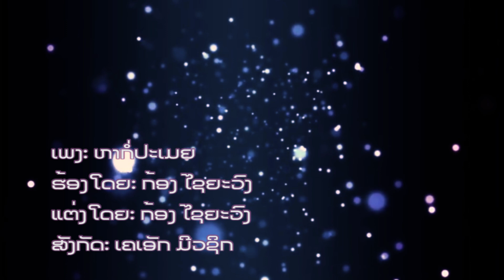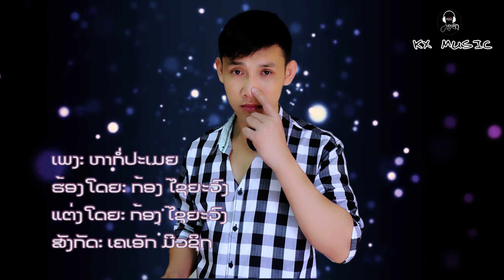ຫາກໍ່ປະເມຍ - KARAOKE - หาก่อปะเมย คาราโอเกะ - ກ້ອງ ໄຊຍະວົງ KARAOKE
ເພງ: ຫາກໍ່ປະເມຍ KARAOKE
ຮ້ອງໂດຍ: ກ້ອງ ໄຊຍະວົງ
ແຕ່ງໂດຍ: ກ້ອງ ໄຊຍະວົງ
ສັງກັດ: ເຄເອັກ ມີວຊິກ
Kong Xayyavong Chanel ,Song ,Movie and Music instrument